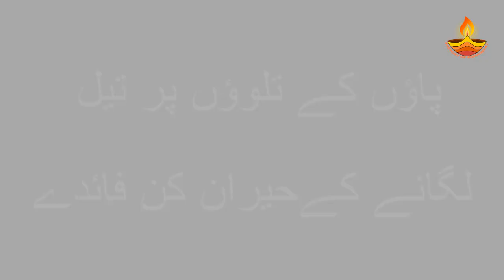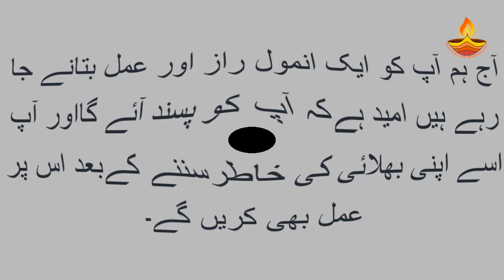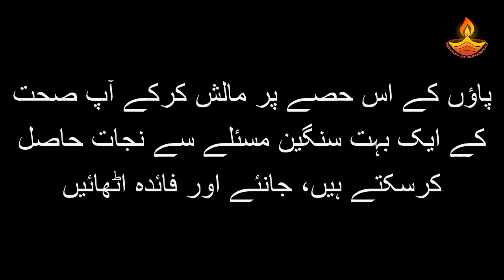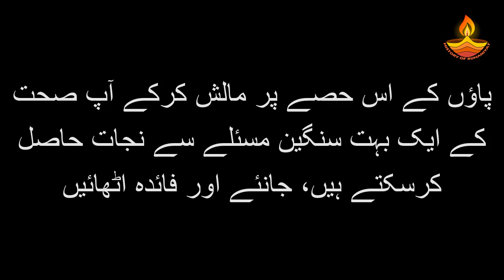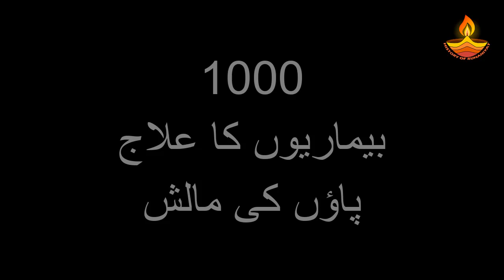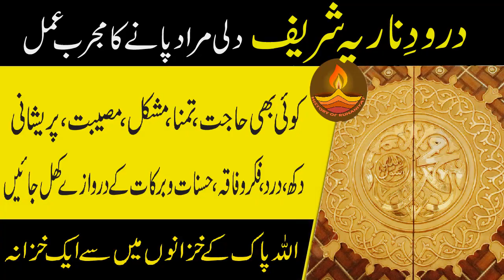Paon ki Malish ke Fayde | Foot Massage Benefits in Urdu | پاؤں کے تلوؤں کا مساج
Foot Massage Benefits in urdu and massage for foot pain aur paon ke talwe jalne ka ilaj naiz paon ki malish kaise ki jaati hai or paon ki malish karne ke fayde.

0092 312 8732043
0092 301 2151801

Surah Baqarah Ayat 16 | Dushman se Nijat ka Wazifa | Zalim se Nijat ka Wazifa | History of Ruhaniyat

Allahumma inni a'uzu Bika minal Khubsi Wal khabais ka Amal | Jadu Jinnat ka ilaj | Ghar ke Masail

Darood e Mufta Al Khair | Darood Sharif ki Zakat | Darood Sharif ki Fazilat | History of Ruhaniyat

Surah Bani Israel Ayat 105 Wazifa | har Kisam ke Jism Dard ka ilaj | Wazifa for Pain Relief

Surah Maryam ki Ayat number 4 | Har Dua ki Qabooliyat ka Wazifa | Wazifa for Rich Forever

Ya Wahabo Ya Razzaqo ka Wazifa | Ya Mujeebu Ya Wahabo ka Wazifa | Rizq ki Tangi Door karne ka Wazifa

Kisi bhi Maqsad mein Kamyabi ka Wazifa | Ruhaniyat Hasil karne ka Amal | Ya Ameer e Hamza

Darood e Pak | Me ek Shab so gaya Darood e Pak | Hadees Sharif | Khof e Khuda Bayan

Dhage se jadu ka ilaj | la ilaha illallah ka amal | jadu ka ilaj Quran Hadees ki Roshni mein

Ya Rahman ka Amal | Amal ki Zakat nikalne ka Tarika | Kamyabi ka Wazifa | History of Ruhaniyat

Surah Kausar se Nazar utarne ka Tarika | Bacho ki Nazar utarne ka Tarika | Wazifa for Evil Eye

Summun Bukmun Umyun Fahum laa Yarji uun Wazifa | Rujjat Khatam karne ka Amal | Jadu Sehar ka ilaj

Haa Meem Ayen Seen Qaaf Wazifa | Har Kisam ki Bandish aur Jadu ka tor | معنى حم عسق

Dukan ki Hifazat ka Naqsh | Ghar ki Hifazat ki Dua | Jadu Jinnat se Hifazat ka Taweez

Dushman ko Barbad karne ka Wazifa | Ya Muntaqimo ka Wazifa | Dushman ka Muh band karne ka Wazifa